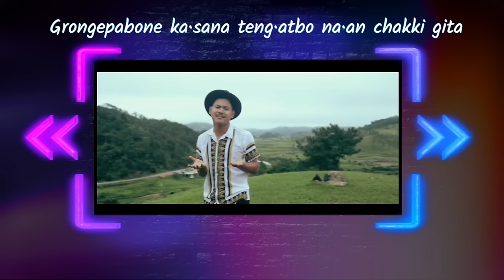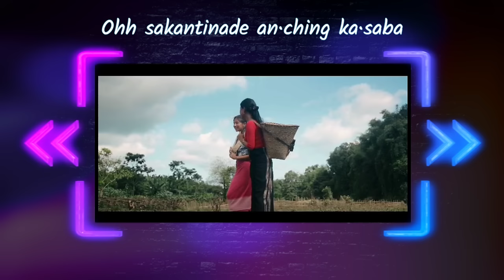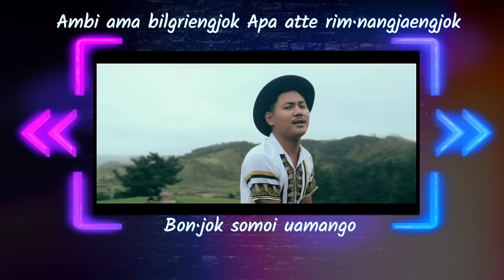A·ronggani Me·tra | Official Lyrics Video | Full Song